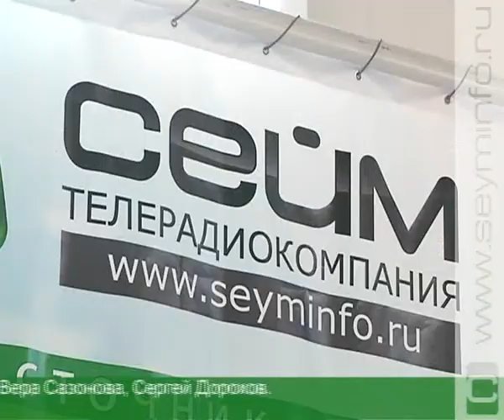Техника и технологии, которым позавидовал бы даже агент 007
Камеры скрытого видеонаблюдения, персональная поисковая система, спутниковый контроль. Даже Джеймс Бонд позавидовал бы техническим новинкам, представленным на выставке «Автокомплекс-2013».